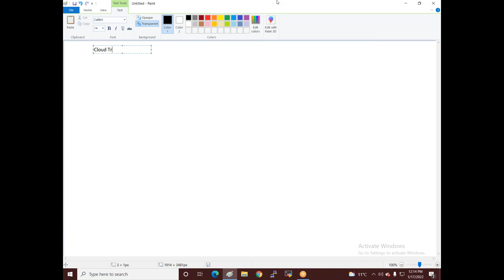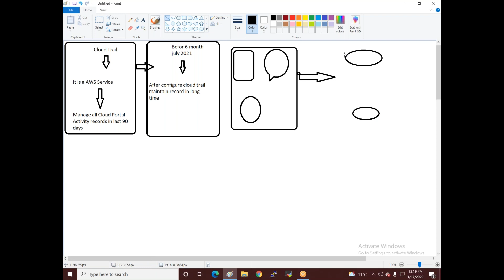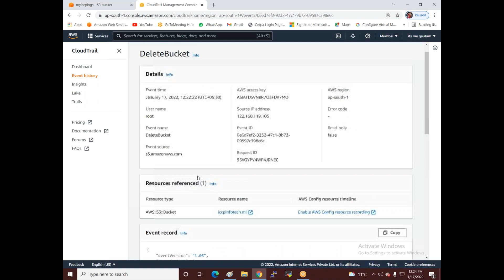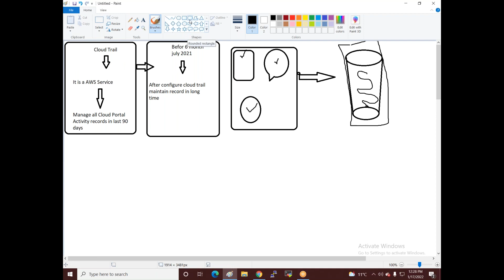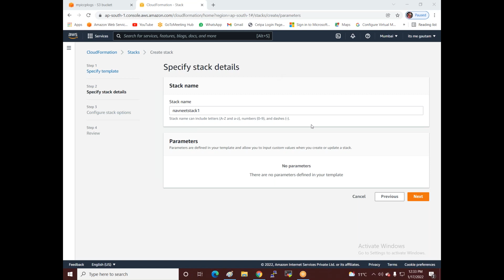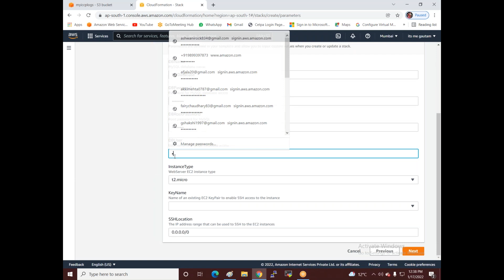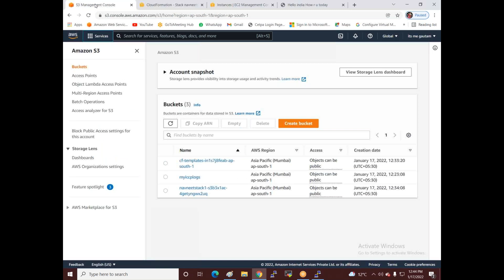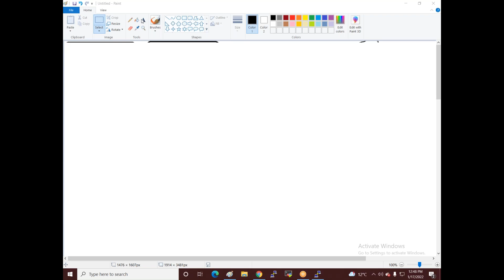Part3 Session 18 What is AWS Cloud Trail and Cloud Formation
cloud trail
cloud formation